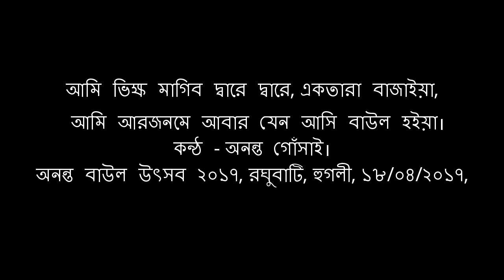আমি আরজনমে আবার যেন আসি বাউল হইয়া। GOSAI ANANTA DAS BAUL.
Vocal - ANANTA DAS BAUL.
Event - Ananta Baul utsab 2017.
Place - Raghubati Nimtala Ashram, Hoogly,
Date of Recording - 18/04/2017.
Videography - Gobinda Karmakar.